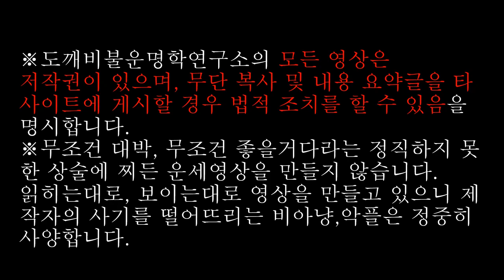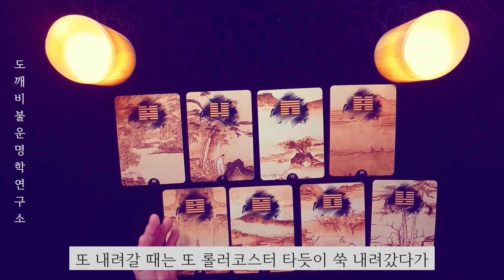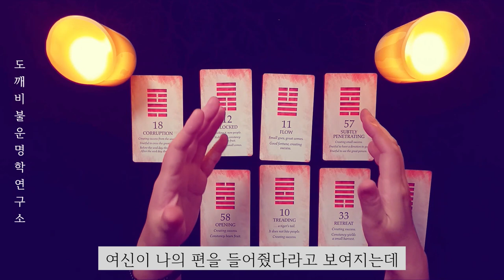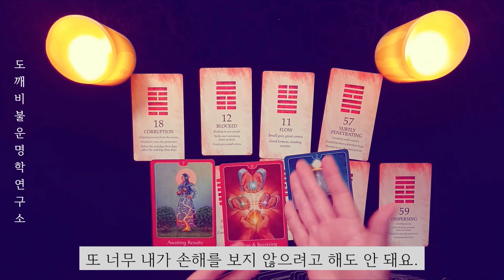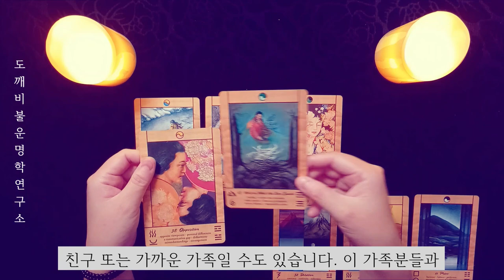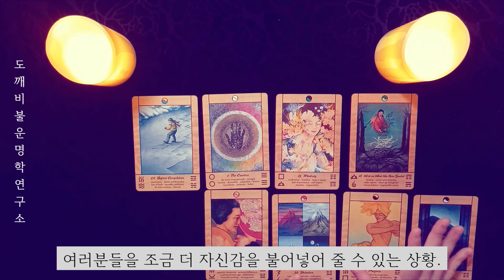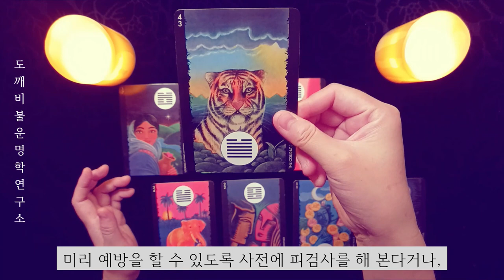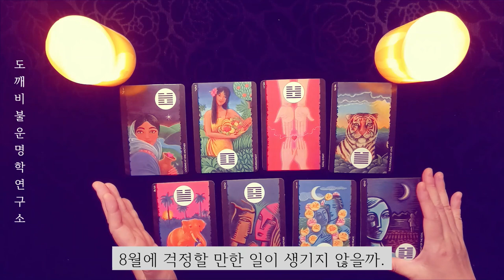🧧1985년생의 내년 상반기 운세(2024년)